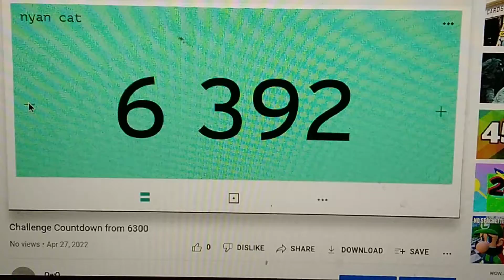Challenge Countdown from 6400